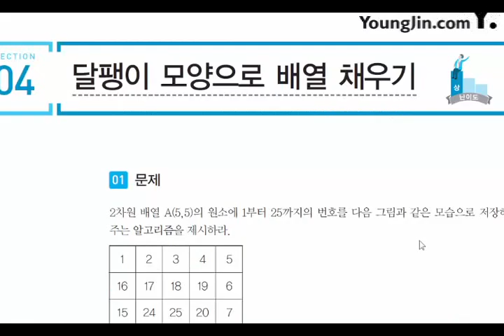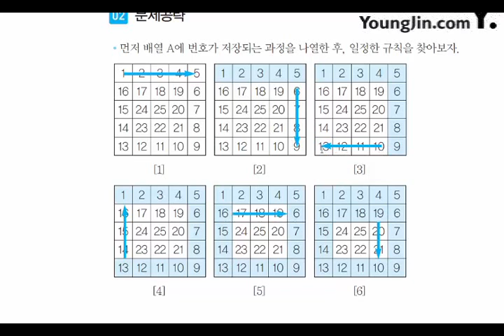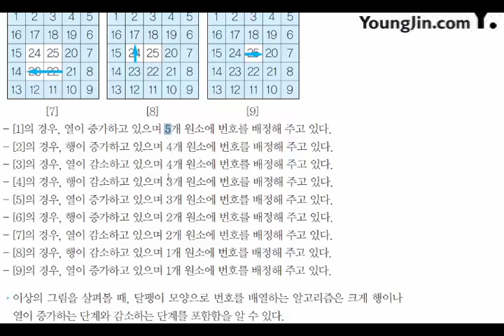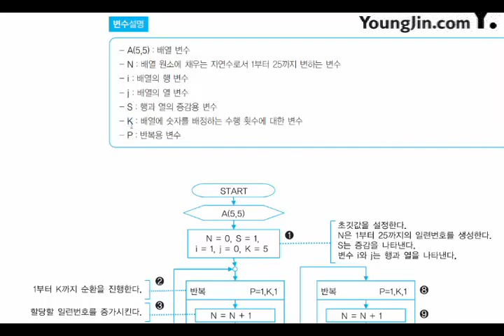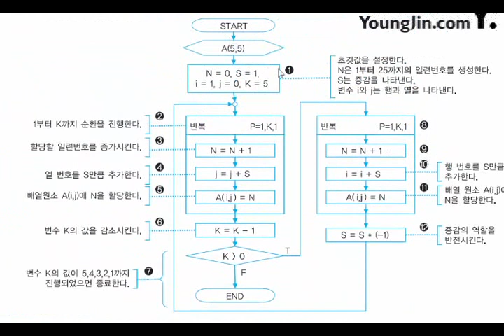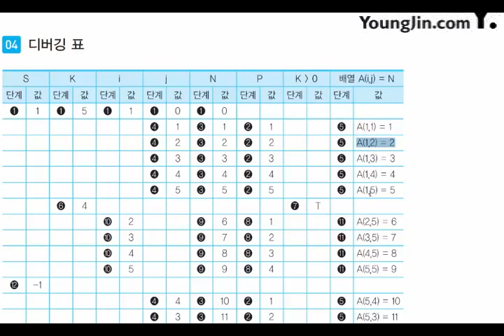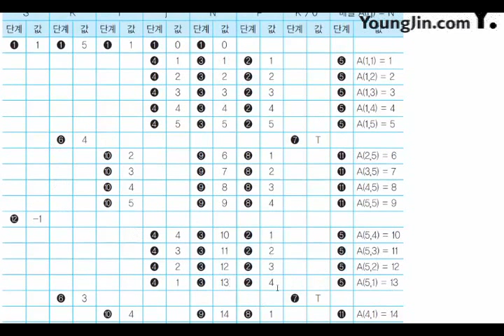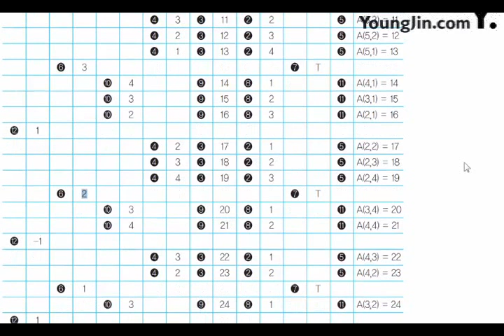[신간] 어플리케이션 개발_응용 알고리즘_배열(4)